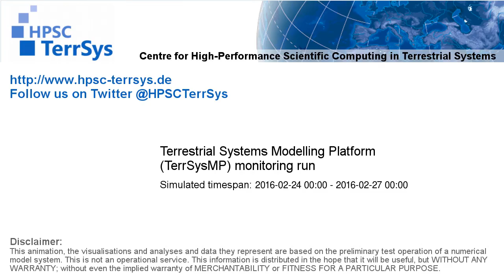TerrSysMP monitoring run 2016-02-24 - 500hPa air temperature aund geopotential - Europe (72h)